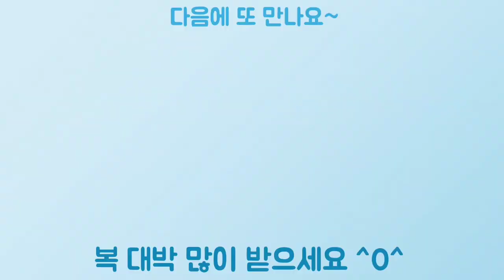고추장 삼겹살 Gochujang Pork elly 돼지고기 요리